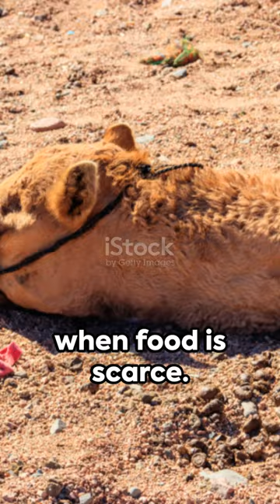CAMEL:THE DESERT DEFEATER